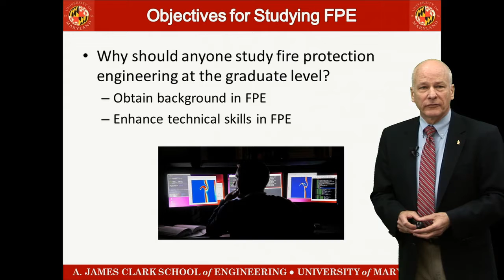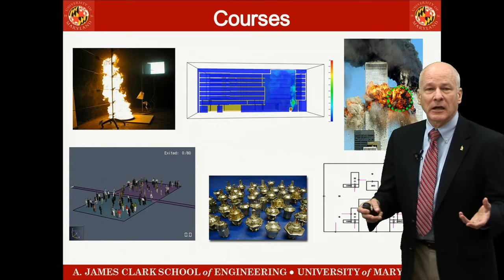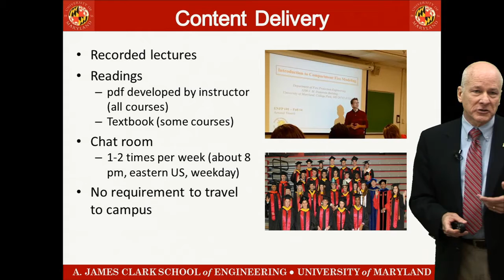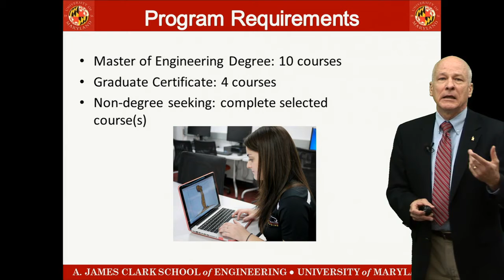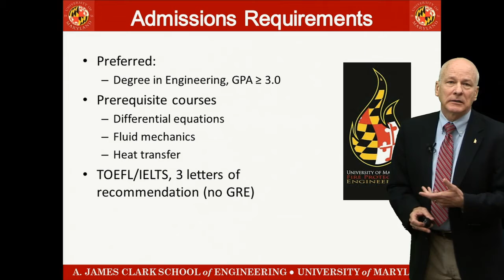Online Graduate Program in Fire Protection Engineering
An overview of the Online Graduate Program in Fire Protection Engineering from the University of Maryland